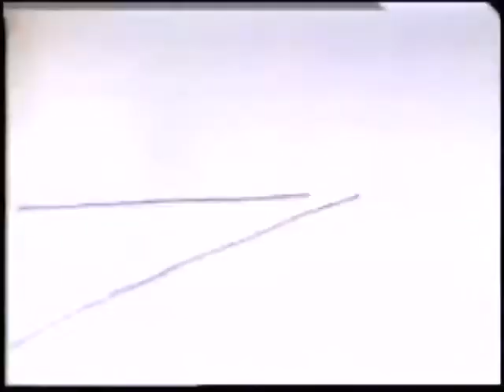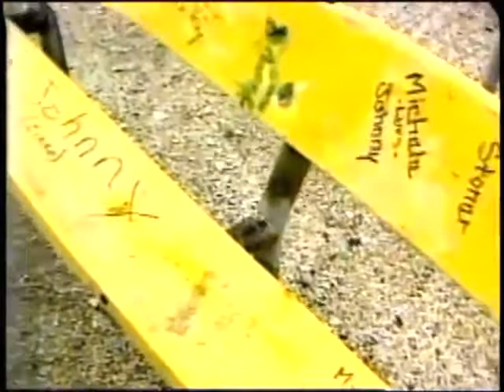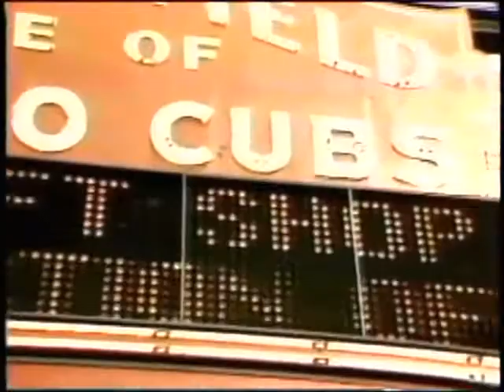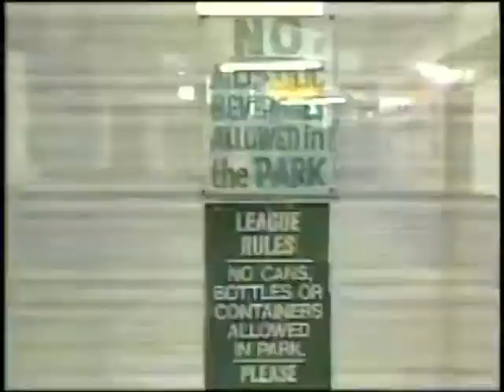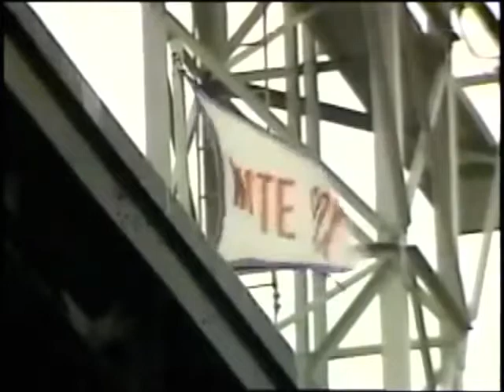Jean Shepherd's America: Chicago (The Lou Gehrig Story) 1985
For my 500th video, I chose this one, which leads up to Jean Shepherd (A Christmas Story) sitting alone in old Comiskey Park and telling a very humorous story about his father's love for the lowly White Sox and his hatred of the New York Yankees of the thirties.